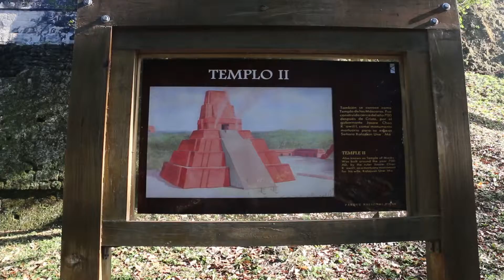Stairs up Temple II in Tikal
Climbing to the top of Temple II (Temple 2) in Tikal National Park, Guatemala.  They have built a wooden staircase up the side of the pyramid and a walkway at the top which provides amazing views of the temple complex.